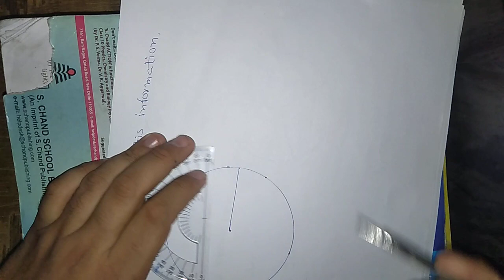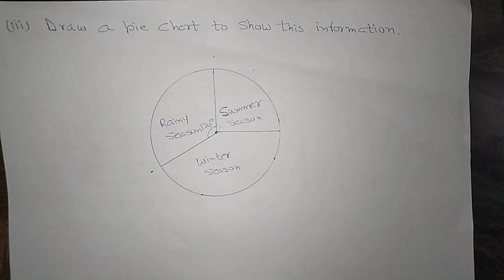Class 8 NCERT Mathematics Chapter 5 Data Handling